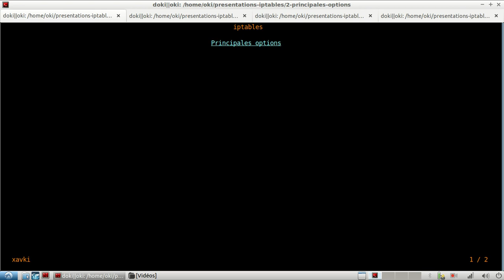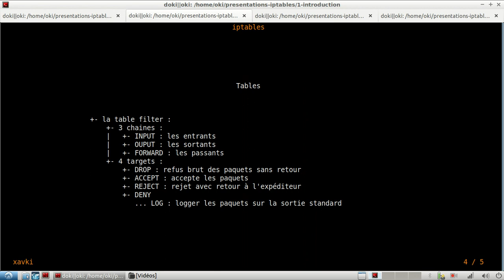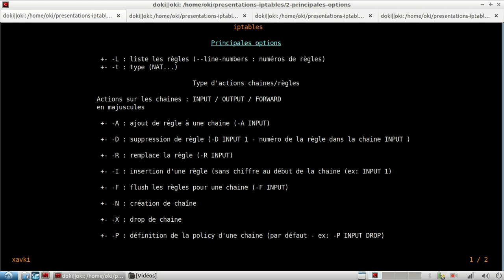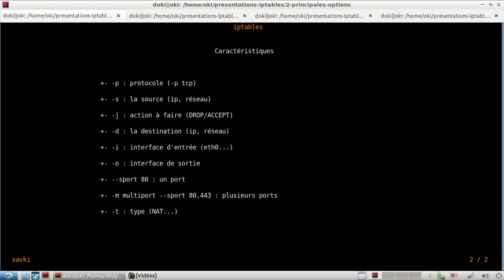IPTABLES - 2. OPTIONS ET CHAINES